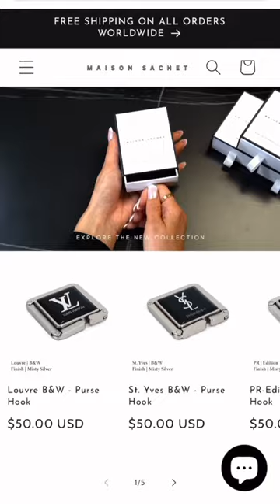For the girlfriend who appreciates the finer things in life✨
Purse hooks are the ultimate accessory – a symbol of sophistication and refinement that she’ll treasure forever👜❤️‍🔥